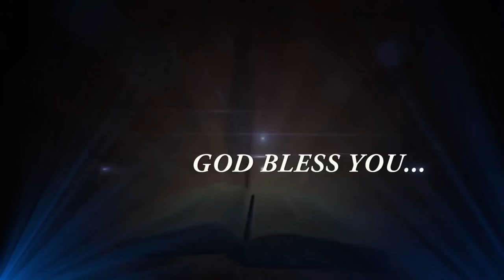A MESSAGE THAT HAS ANGERED MANY PEOPLE!!! | Hosanna David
IF YOU ARE NOT OFFENDED BY THE TRUTH SHARE THIS MESSAGE.